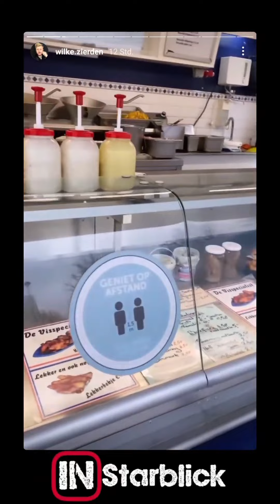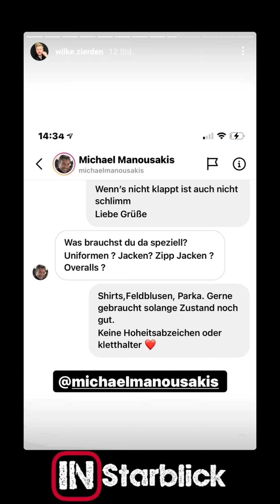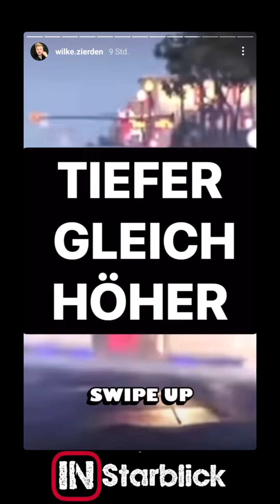Skurril aber gut 🤔 | Instagram Story - Wilke Zierden von 27.01.2021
Wenn es euch gefällt, dann lass doch ein 👍 da und